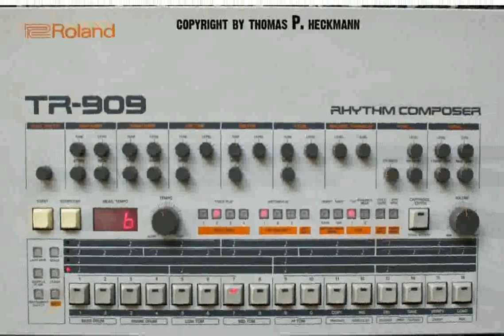Roland Tr 909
roland tr 909 ebay
roland tr 909 price
roland tr 909 for sale
Roland TR-909 Drum Machine demo
A close up look at the Roland TR-909 part 1
roland tr 909 manual
Building Techno and House rhythms on the Roland TR-909
roland tr 909 vst
roland tr 909 clone
roland tr 909 drum machine
roland tr 909 sample pack
roland tr 909 techno
roland tr 909 vs 808
roland tr 909 samples
roland tr 909 live